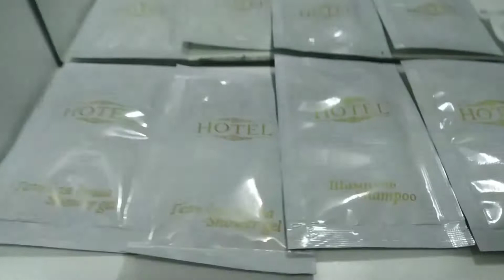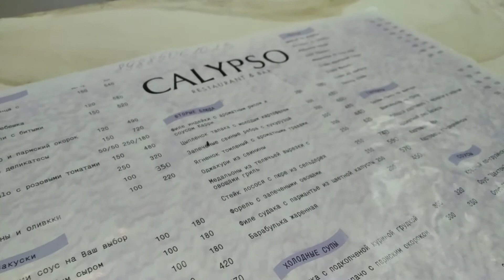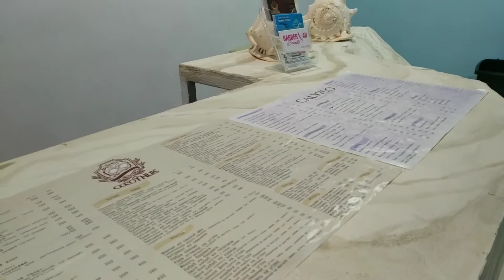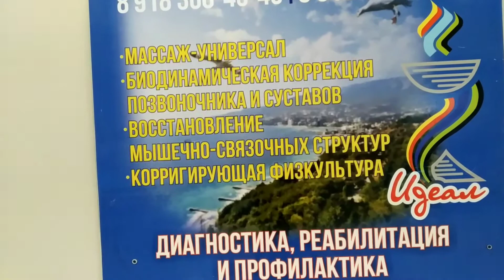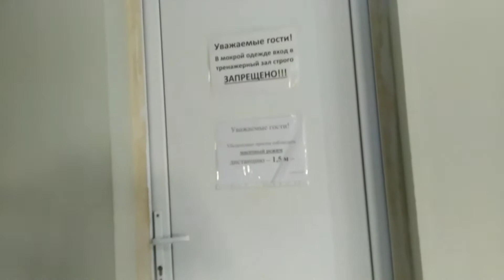Влог, обзор отеля Охотник в Адлере, ноябрь 2021, прекрасный бассейн и хамам)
Отель не плохой, на берегу моря и рядом променадная дорога. Отличный бассейн и хамам, но нет отдельной цены для бассейна нет, жаль.  Так бы мы сходили после завтрака